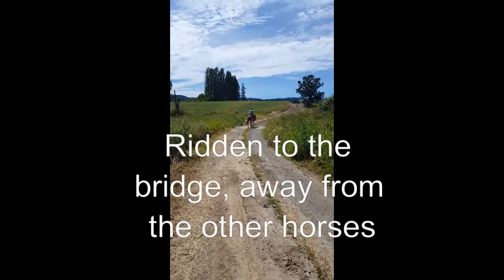Carlie doing trail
One Hot Rock Star, 2001 APHA/PtHA mare for sale